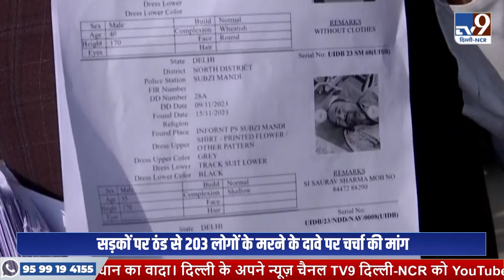Delhi Vidhan Sabha में बवाल, BJP विधायकों को उठा ले गए मार्शल ! TV9